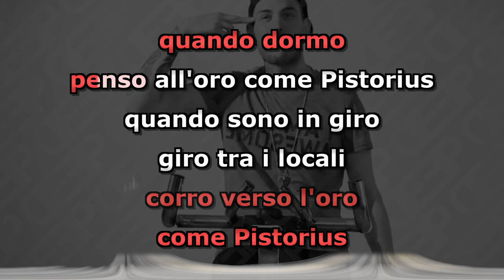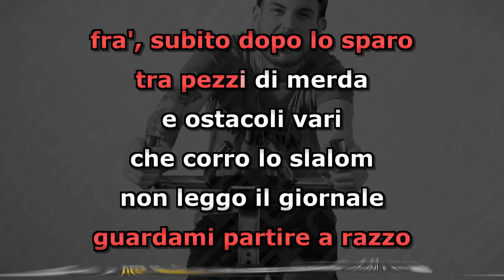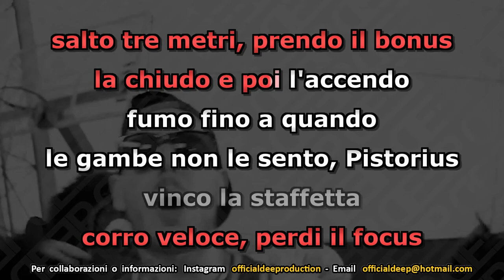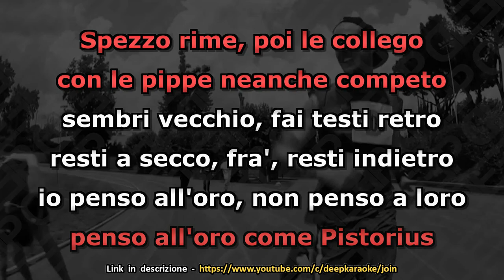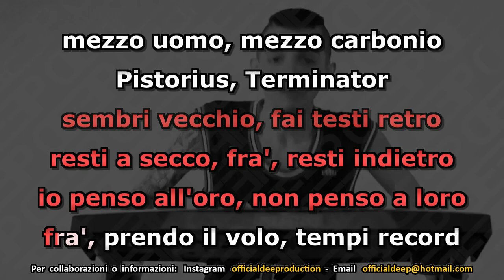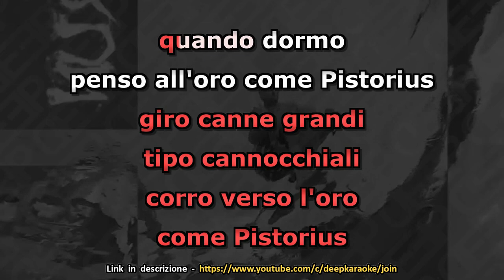Gemitaiz e Madman: PISTORIUS (Karaoke - Instrumental)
Artisti: Gemitaiz, Madman
Brano: Pistorius